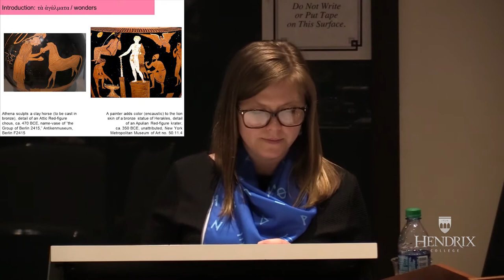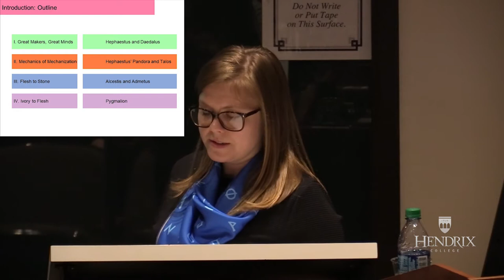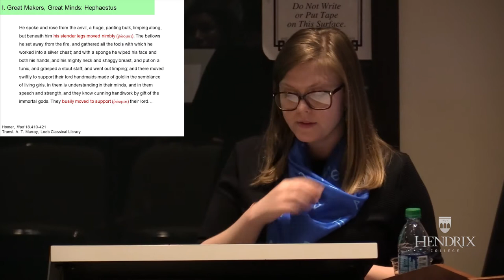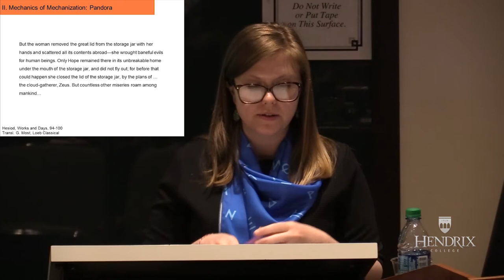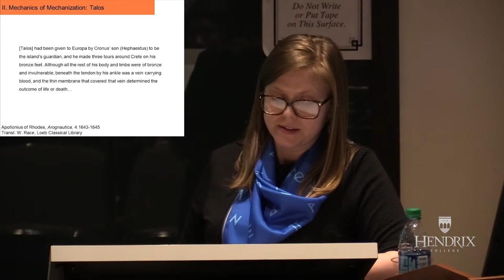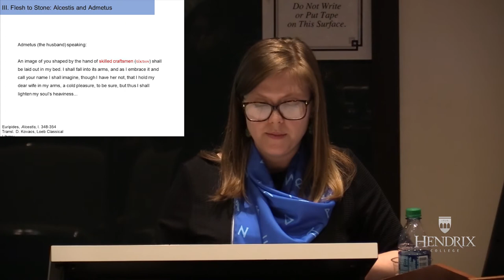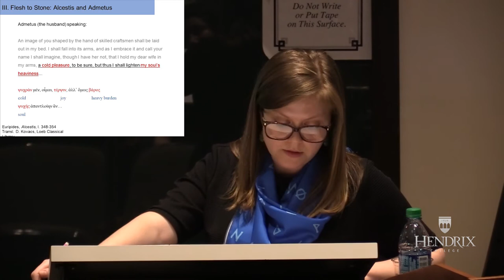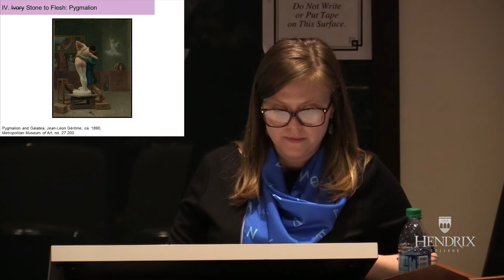"Flesh and Stone: The Animation of Sculpture in Greek and Roman Literature"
Laura Hutchison, a 2008 graduate of Hendrix and a Ph.D. candidate in Classics at Johns Hopkins University, will discuss the literary representation of animated statuary by ancient authors, using passages from Classical literature such as Homer’s Iliad, lyric and epic poetry of the Hellenistic period, and poetry and prose of the Roman Empire. She is currently a Samuel H. Kress Fellow at the American School of Classical Studies at Athens, where she is finishing her dissertation.